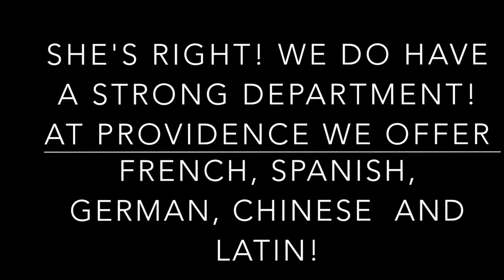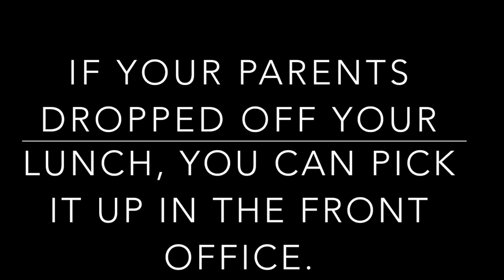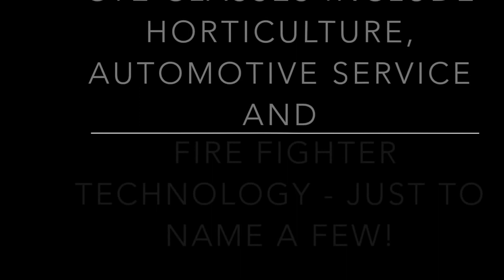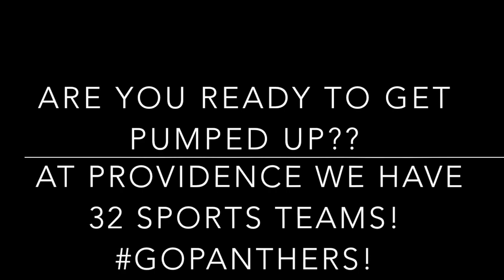Providence High School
This video is about Providence High School